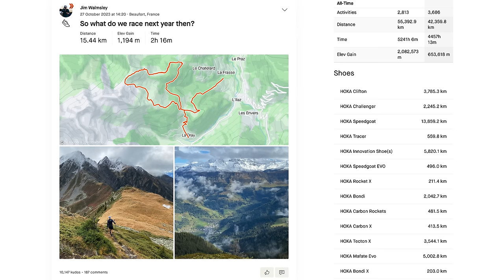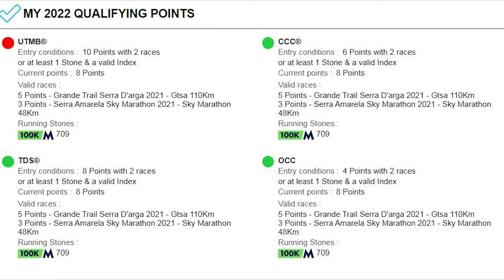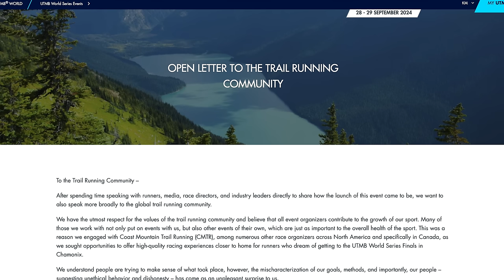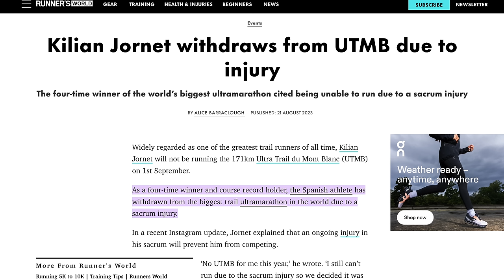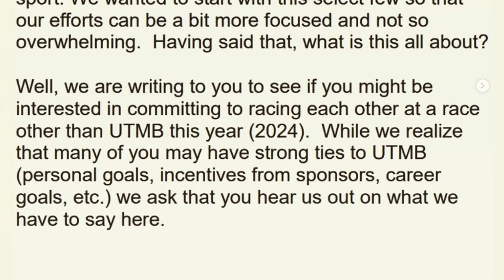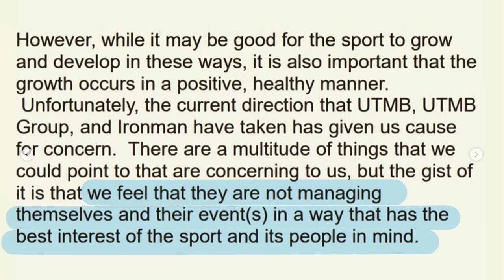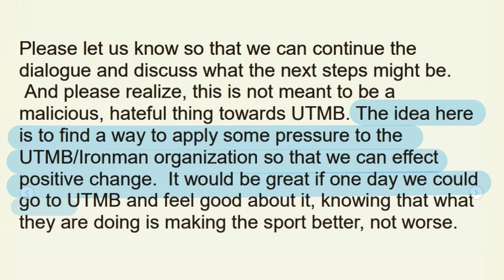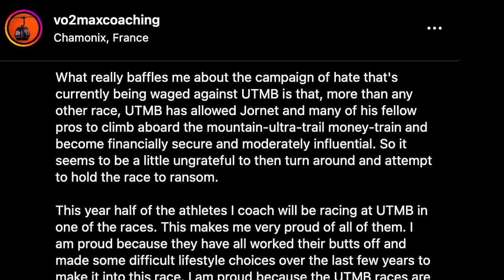Kilian and Zach's EMAIL to the ELITES - "Boycott UTMB"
Recently, the ultra-running community has been rocked by an unprecedented move from elite athletes Kilian Jornet and Zach Miller. They have issued a bold call to action, urging top runners to boycott UTMB in favour of an alternative race. This video unpacks the reasons behind this dramatic stance, including concerns about UTMB's points system, aggressive market strategies, and environmental issues.

We discuss the complex Whistler Alpine Meadows controversy involving Gary Robbins, and the firing of commentator Corrine Malcolm by UTMB, shedding light on the growing discontent within the trail and ultra-running community. Additionally, we discuss the influence of UTMB's headline sponsor, Dacia, and The Green Runner's response to this partnership.

The new World Trail Majors series, provides a less uncomfortable alternative to UTMB, and we speculate on the future direction of elite ultra-running competitions. We aim to provide a balanced view, examining the perspectives of both UTMB supporters and critics.

Join us in this exploration of the evolving landscape of ultra-running, the role of big business in the sport, and the potential implications for the future of prestigious races like UTMB. Whether you're a seasoned ultra-runner, a fan of the sport, or just curious about this latest controversy, this video offers valuable insights into another critical moment in ultra-running history.